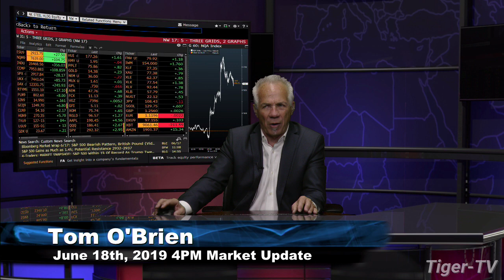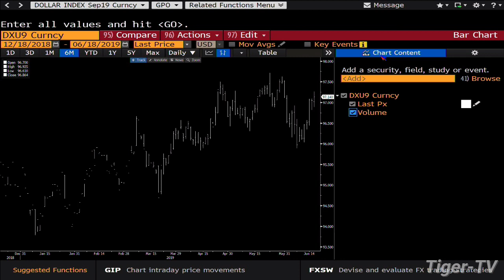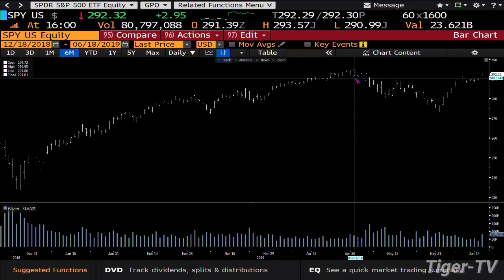June 18th, 4PM ET Market Update with Tom O'Brien on TFNN